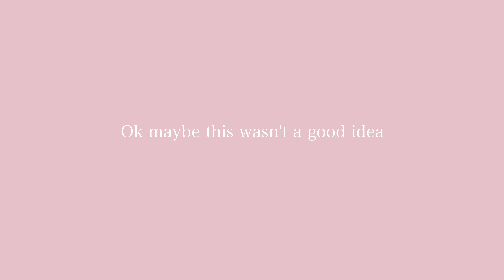Being A Present Father Is Important | Fatherhood Vlog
Welcome to our weekly vlog! In this fatherhood  vlog, I'll show you what a catch my daughters and I had on our fishing trip this past weekend. Father and daughter dates are special and I always look forward to giving my kids all of me. First we stopped at Bass Pro Shop in Rancho Cucamonga, Ca then we drove to Reflection Lake in San Jacinto, Ca.

If you're looking for a fun and easy way to spend time with your daughters, then check out my weekly vlog for a fun and exciting fishing trip! Father's Day special ( Dad of 3)